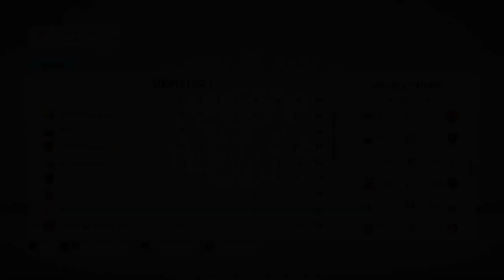Mencari Pengganti Rizky, Evan Dimas Masuk Radar PSM - Career Mode PSM Makassar FIFA 20 Indonesia #17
FIFA 20 Career Mode merupakan mode manajerial di seri game sepak bola FIFA, kita dapat mengendalikan tim yang tersedia dan membawa tim tersebut meraih gelar bergengsi.